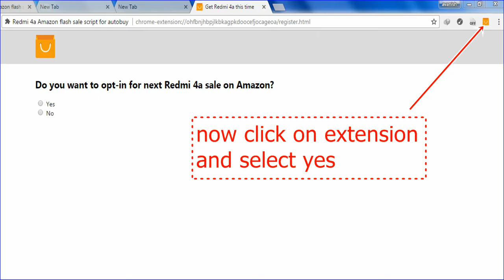|| How to Buy Redmi 4a before 100% Claim|| Learn in 60 Seconds only||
Redmi 4 a is a really low cost mobile phone with all standard feature. Everyone wana buy this mobile. But it get out of stock in fraction of seconds. So here is the trick you can buy this. watch video and follow the instruction.